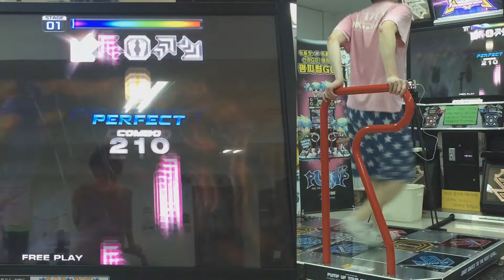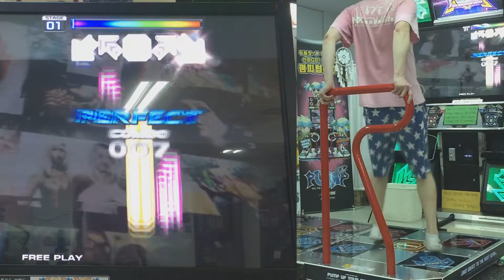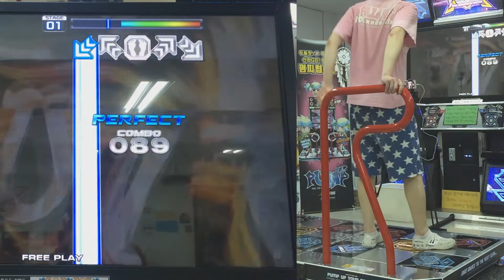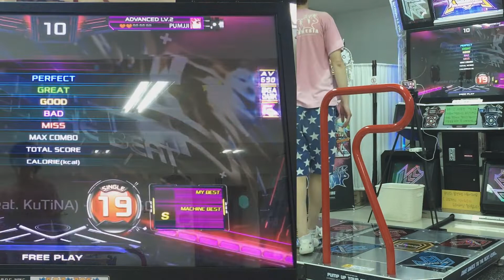펌프 잇 업 20주년, XX, 파파시토 (Papasito) -풀송-, S19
플레이 하면서 머리속에 든 3가지 생각...

1. 더블21이 더 쉽겠는걸?
2. 싱글 고렙은 대충 밟단 죽을수 있겠는걸
3. 에이 설마 이건 안죽겠지

ㅋㅋㅋㅋㅋㅋㅋㅋ 초견플 하다보면 참 변수가 많어